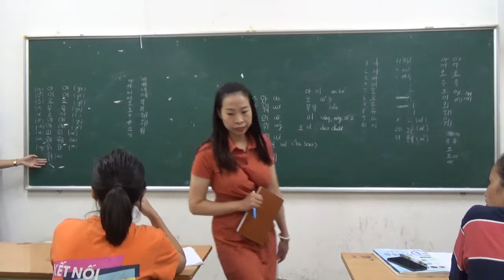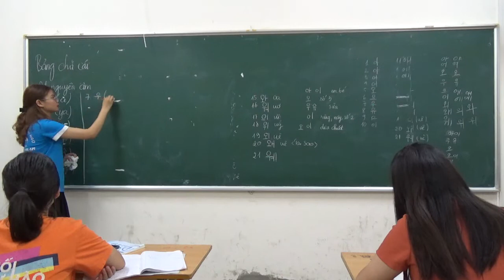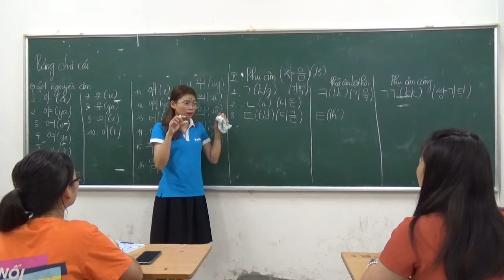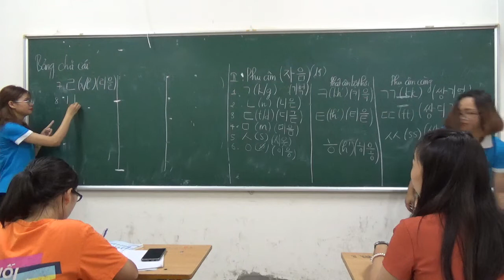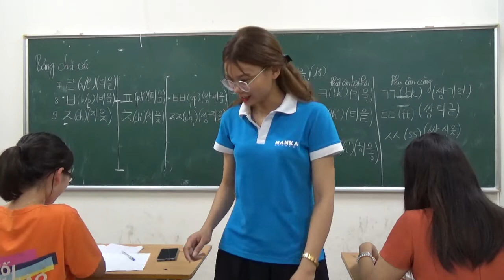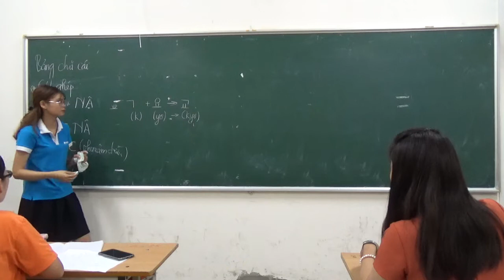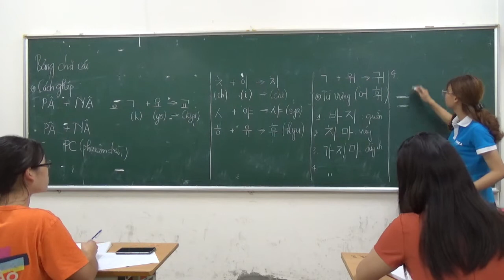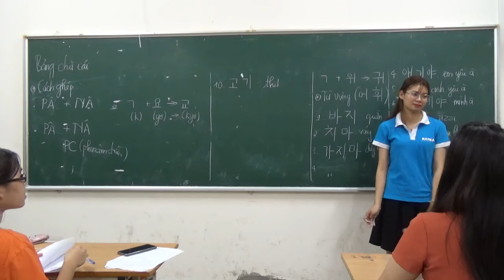Bài 3 : Khóa học tiếng Hàn Quốc miễn phí | Tiếng Hàn Hanka Education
Khóa học tiếng Hàn Quốc miễn phí độc quyền của Trung tâm tiếng Hàn Hanka Education. Gần đây đang thu hút được sự quan tâm của các bạn trẻ. Để tìm hiểu về khóa học này vui lòng truy cập
TRUNG TÂM TIẾNG HÀN HANKA EDUCATION
🏠 : Tầng 3 Số 9C Ngõ 181 Xuân Thủy, Cầu Giấy, Hà Nội
🏠 : Số 38 Ngõ 165 Chùa Bộc, Hà Nội
☎ : 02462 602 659 - 📞 Hotline :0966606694